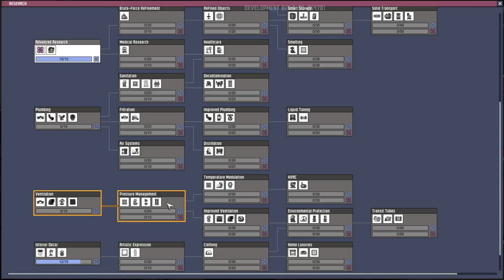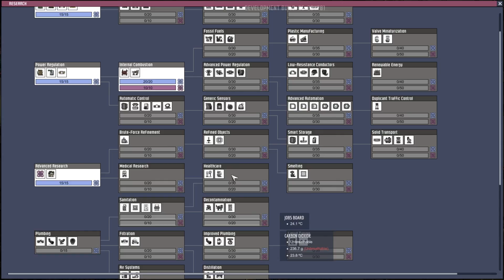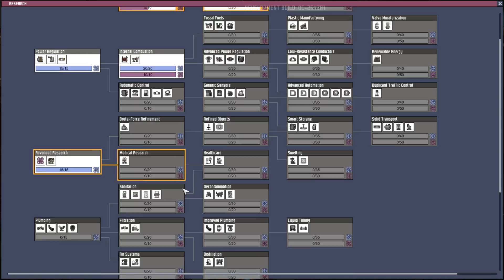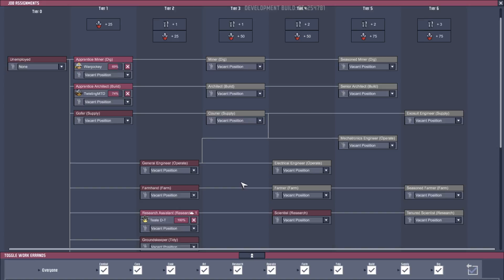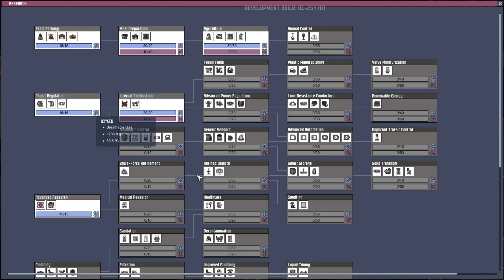Oxygen Not Included - Occupational Upgrade | Episode 3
Oxygen Not Included is a space-colony simulation game. Manage your colonists and help them dig, build and maintain a subterranean asteroid base.

You'll need water, warmth, food, and oxygen to keep them alive, and even more than that to keep them happy.